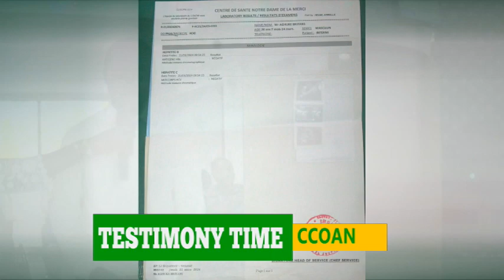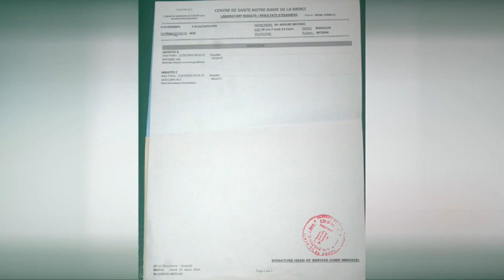PROPHECY CONFIRMATION TESTIMONY